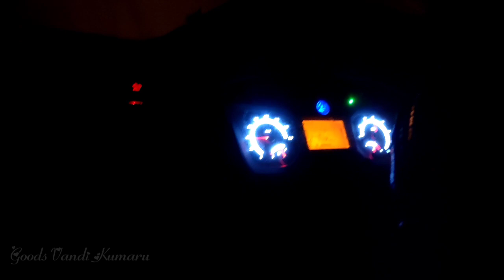இதுவரை நம்ம வண்டியில் 🚛 ஏற்றதா Load 😉| 🤏Q&A 🤝|ஆத்தி biggest cooling unit 🥶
@GOODS VANDI KUMARU

தொடர்ந்து நமது வீடியோவை பார்க்கவும் உங்கள் ஆதரவிற்கு மிக்க நன்றி . 🙏🙏🙏

 என்றும் அன்புடன்
🚛🚛🚛உங்கள்  Goods வண்டி குமாரு🚛

  @GOODS VANDI KUMARU